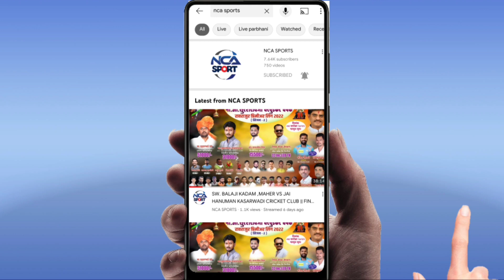Nikhil Vaishnav 70* RUNS FROM 38 BALLS IN PPL 2022 (PARBHANI PREMIER LEAGUE)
NCA SPORTS LIVE

NCA SPORTS HIGHLIGHTS provides   Live streaming / Video recording services for ALL SPORTS Tournaments all over India in very low cost budget.

Perfect ball tracking.
Multiple camera footage.
Replay with slow motion.
Advance score card on video.
Match / Innings Highlights.
Customized videos.
Commercial advertising between overs.
Sponcers logo sharing.

Many more.

Deepak Nivalkar
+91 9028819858